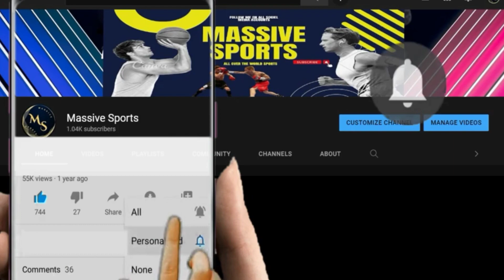Mickey Rourke Shows Off New Blonde Hairpiece As He Goes For Lunch With Pal Kris Kristofferson